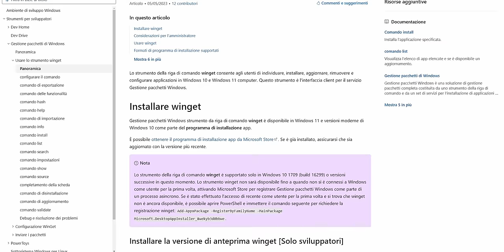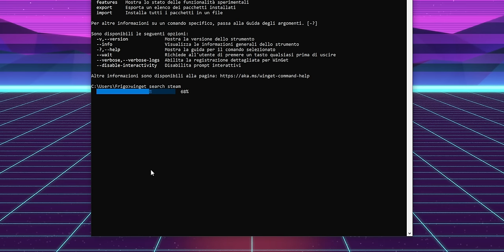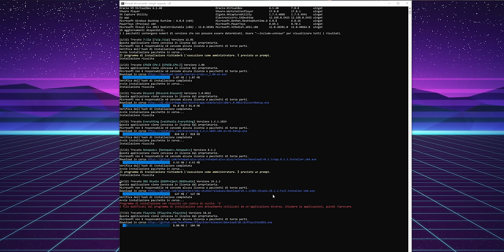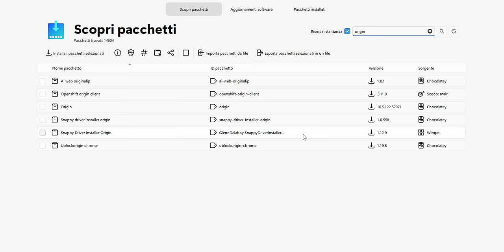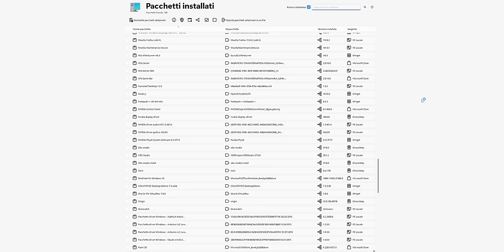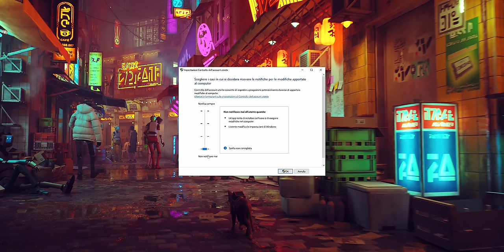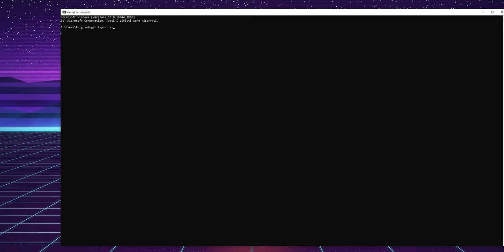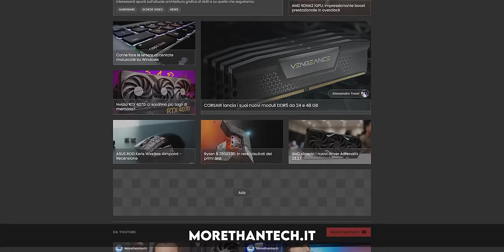PROVA QUESTO SOFTWARE, CAMBIA TUTTO SU WINDOWS!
Nel video di oggi parliamo di Winget, un PICCOLO grande tool in riga di comando creato da Windows per gestire tutti i nostri programmi preferiti con semplici input da CMD. Ma c'è ancora di meglio!
WingetUI invece funge da spalla, come una sorta di versione potenziata per chi voglia anche una GUI facilitata!